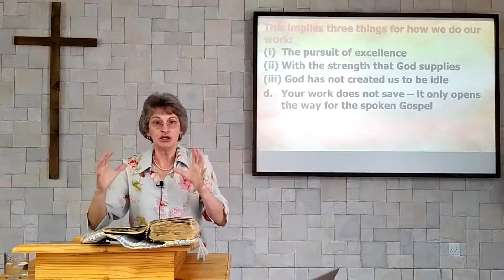Ladies' Bible Study - "Don't Waste Your Life" - Philippians 1:20 & 21 - CSR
In this study from Philippians 1 we continue to look at what it means to "live Christ" as we consider how to glorify Christ with all our work.